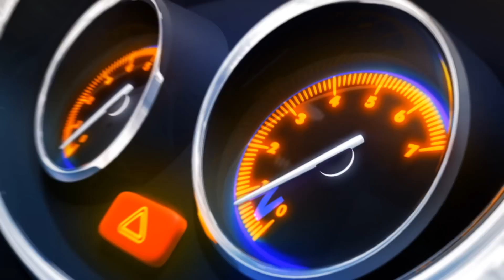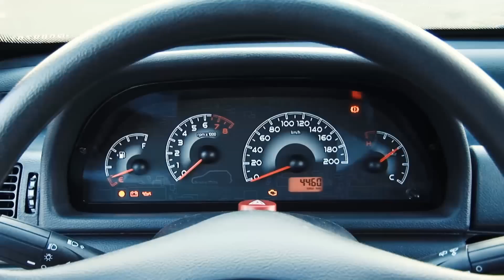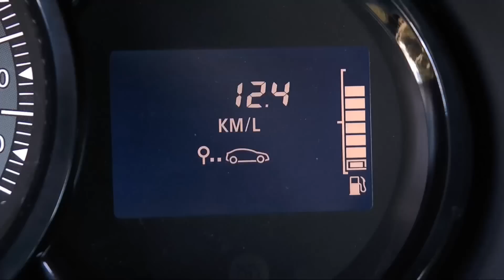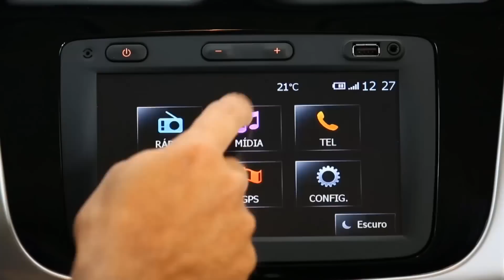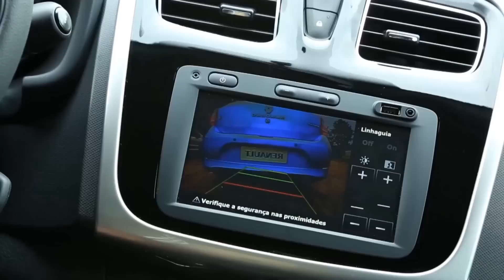Programa AutoNewsTV - 5 julho 2014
Veja neste programa: testamos o novo Renault Sandero; Festival de Velocidade de Goodwood; Fiat Grazie Mille, a despedida de um guerreiro; VW XL1, o carro dos 100 km/l; uma F-150 para crianças; Peugeot 2008 DKR voando baixo; Toyota -i-Road para andar na cidade; e o novo Jeep Cherokee está chegando ao Brasil.